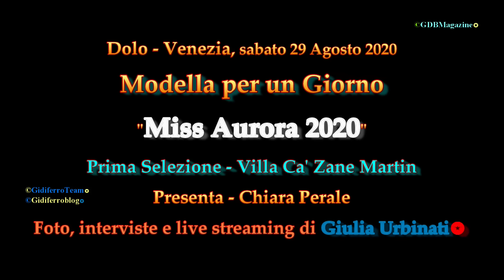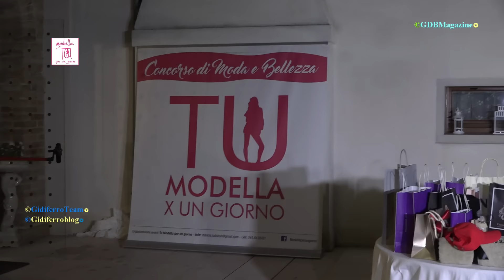Miss Aurora 2020 - Prima Tappa - Modella Per un Giorno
Dolo-Venezia, sabato 29 Agosto. Miss Aurora, nuovo concorso nazionale ideato e coordinato da Manola Tabacco, ha la sua prima reginetta. Al termine della selezione, la giuria ha premiato: Nicole Renosto, “Miss Aurora” prima classificata. Diletta Marangoni, “Miss Motorclass” seconda classificata. Angelika Berger, “Miss Venezia Moto” terzo posto. Maddalena Barbieri, “Miss Francesca Simoni abbigliamento” quarta classificata. Camilla Baldini, “Miss Nuova Venezia” quinto posto. Fascia speciale per Elisa Vianello, per avere interpretato nel migliore dei modi e ricevuto più “like” il suo “Tik Tok”.